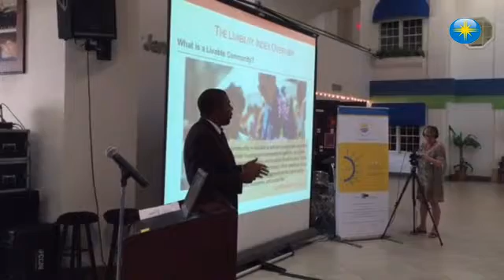AARP's livable communities expert visits Sarasota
By: Barbara Peters Smith
Published on: April 29, 2016